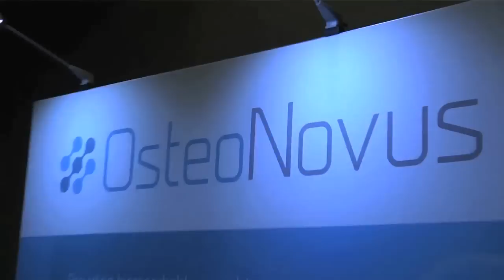Founder Story: OsteoNovus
OsteoNovus regenerates bone through a unique technology developed at the University of Toledo. The company has benefitted from two Technology Validation and Start-up Fund grants from the Ohio Third Frontier. OsteoNovus also received early funding and support from Ohio Third Frontier partners Rocket Ventures and LaunchPad Incubation, where the company is a tenant.